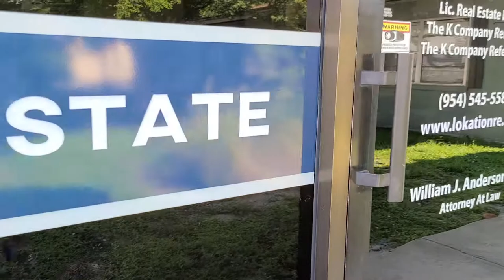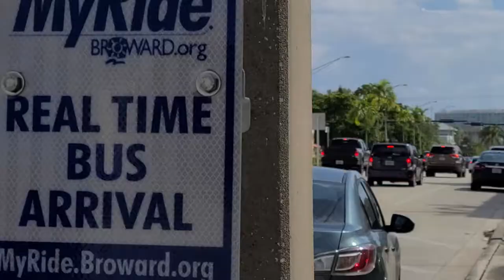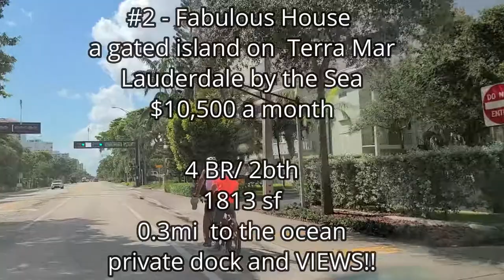Showing Luxury Rental Properties on the Ocean - Ft Lauderdale and Pompano Beach, Florida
** To Translate in English/ перевод текста на английский язык:
on the video click Settings🔅, and first set Subtiles= RUSSIAN,
and then – Auto-Translate ENGLISH.
If you don’t set Russian first – the translation to English cannot pick up **
In this Video:
I am showing 4 luxury rental properties - houses and condos - in prime location - the Ocean - in Ft. Lauderdale and Pompano beach, FL.
You will see the price, location, the inside, and the view they all boast.
Come with me to look at them - I will drive around and then show lots of pictures.

Like my Mother-in-Law, Dorothy (God Bless Her Heart), used to say:
darn right...